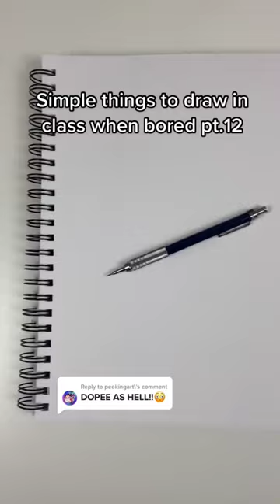simple mushroom 🍄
colouring Art
Sourav Joshi arts
colouring drawing
aditicraft
drawing
simple mushroom drawing
easy simple mushroom drawing
simple mushroom drawing step by step
simple mushroom drawing ideas
cute simple mushroom drawings
simple mushroom house drawing
simple mushroom line drawing
mario mushroom simple drawing
trippy mushroom drawing simple
easy way to draw mushroom
different types of mushroom drawings
simple drawing of a mushroom
how to draw a mushroom easy step by step
simple drawing ideas for beginners
simple.drawing ideas
easy mushroom drawing step by step
simple mushroom casserole
best simple drawings
simple mushroom dish
cute simple mushroom drawing
mushroom drawing ideas
how to draw fungi step by step
simple mushroom drawings
easy things to draw that start with e
mushroom simple drawing
easy mushroom girl drawing
simple mushroom pie
how to draw simple microscope
how to draw a easy mushroom
simple drawing mushroom
simple drawing of mushroom
simple mushroom pixel art
easy mushroom pencil drawing
easy mushroom pixel art
a mushroom drawing
simple mushroom to draw
easy mushroom to draw
simple mushroom sketch
simple mushroom art
mushroom drawing simple
basic mushroom drawing